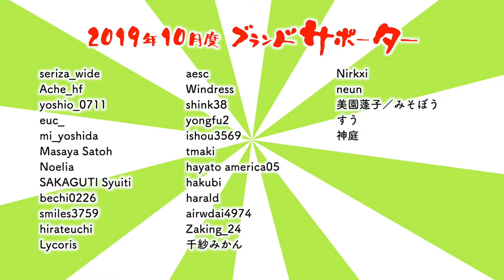2019年10月度アクティビティリポート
( ﾟдﾟ)なんと、今月よりアクティビティリポートがファンクラブに参加していなくてもご覧いただけるようになりました。

　Breakthrough_ace.輝鳴
●キャラクターデザイン・キービジュアル：
　そらのん
●ルミ・ミレーニア オリジナルキャラクターデザイン：
　なか
●3Dモデルデザイン
　蒼水ゆい
　KMBL